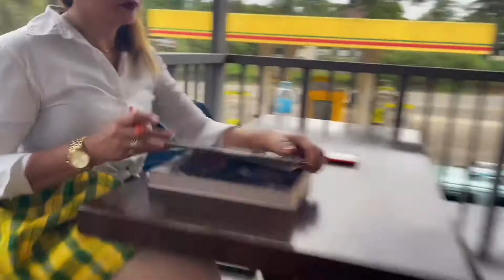MUSCLEVILLE GYM DANCE FITNESS - SITC ZUMBA DANCE CONTEST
MUSCLEVILLE GYM DANCE FITNESS
FROM MANOLO, FORTICH BUKIDNON